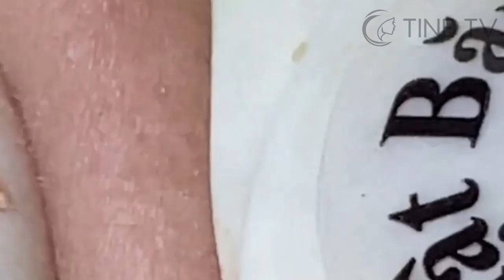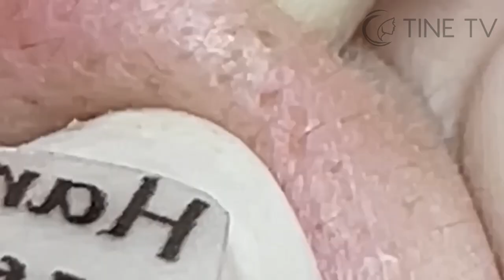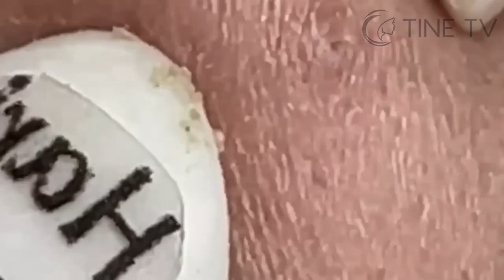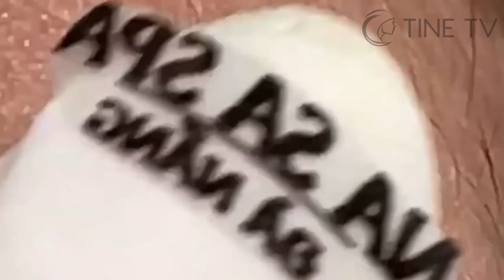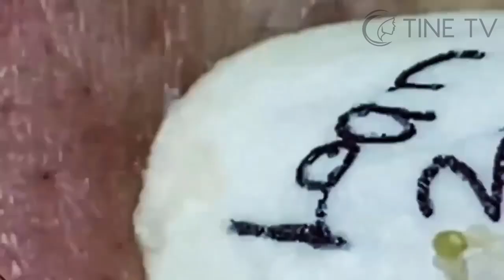ميع وتنظيف الجلد الطبيعي المدو SM14